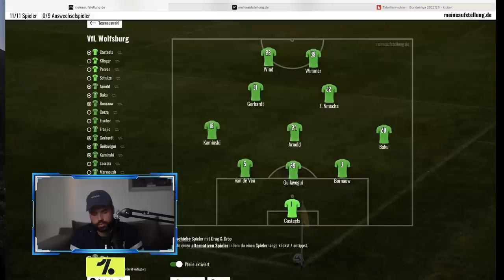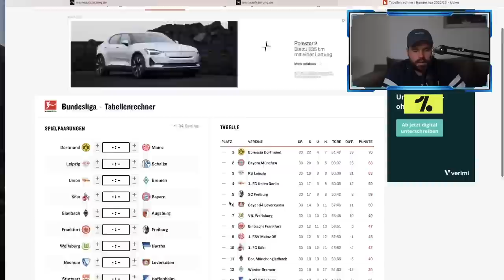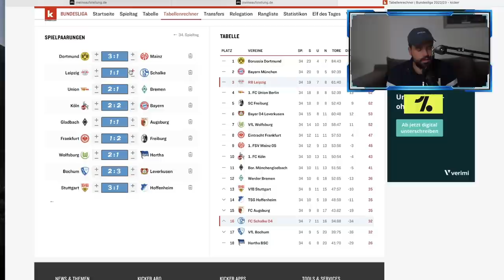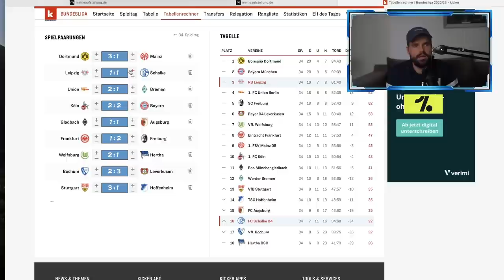6 Mio. für Piatek? Pekarik bleibt bei Hertha! Christensen / Gersbeck!Vorbericht Wolfsburg vs. Hertha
Folgt  & mir auf unserem brandneuen Kanal! Hier werden unsere Talks wöchentlich hochgeladen sowie Videos zu Bundesliga, Serie A, Premier League

Bilder: City-Press

Für Live-Watchalongs!